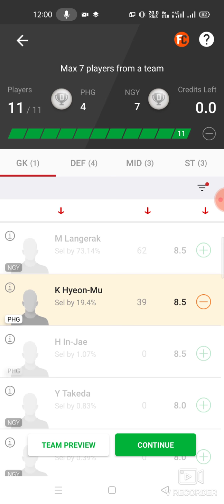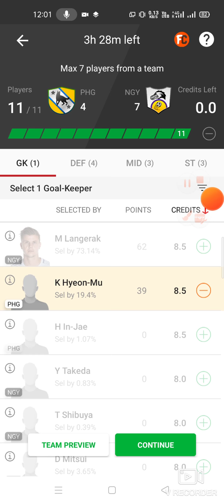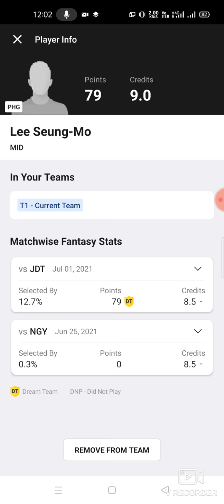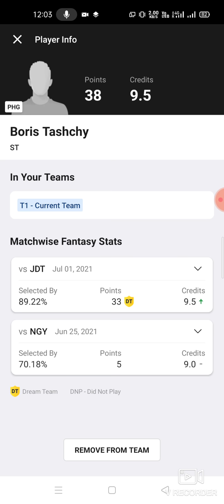PHG vs NGY Football team prediction Dream11 win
phg vs ngy
phg vs ngy dream11
phg vs ngy dream11 prediction
phg vs ngy prediction

own risk"

1. This analysis  is based on my

2.Dream11 takes great care to comply with all central and state legislation in India to ensure that  users are fully protected. Every contest on  platform is carefully designed to comply with applicable statutes and regulations in India.

Thanks